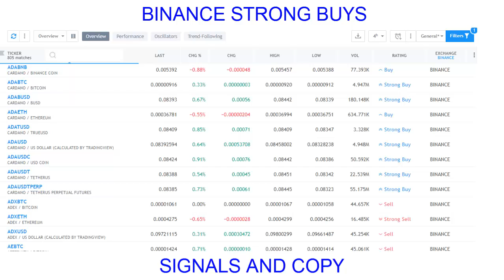July 1st 2020 - Cryptocurrency Charts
What is cryptocurrency trading and how does it work? Cryptocurrency trading involves speculating on price movements via a CFD trading account, or buying and selling the underlying coins via an exchange. Here you'll find more information about cryptocurrency trading, how it works and what moves the markets.

If you are interested in cryptocurrency trading, you must ever think can I make money with cryptocurrency? How to make money with cryptocurrency? What is the best way to invest in cryptocurrency? Today, let’s deep into these questions.

Even if cryptocurrency investment has been an irreversible trend, it’s still not easy to make money. Though some people have earned some money by good luck before 2 years, nowadays most of the winners will take profits by their deep analysis, great skills, and rich experience.

Binance is a cryptocurrency exchange that provides a platform for trading various cryptocurrencies. As of January 2018, Binance was the largest cryptocurrency exchanges in the world in terms of trading volume.

Binance was found by Changpeng Zhao, a developer who had previously created high frequency trading software. Binance was initially based in China, but later moved out of China due China's increasing regulation of cryptocurrency.